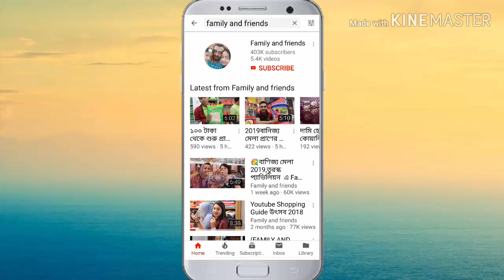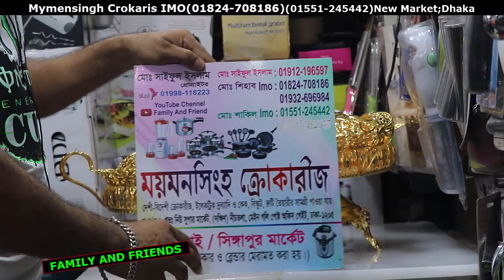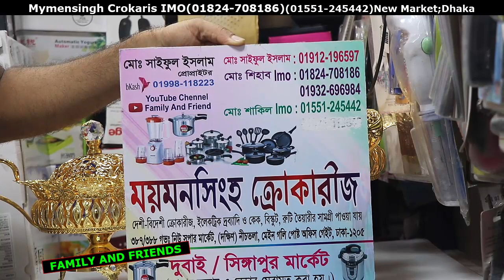আনকমন ফুড সারভিং রাজকীয় ডিসের দাম /Food sarving dish price (Family And Friends)